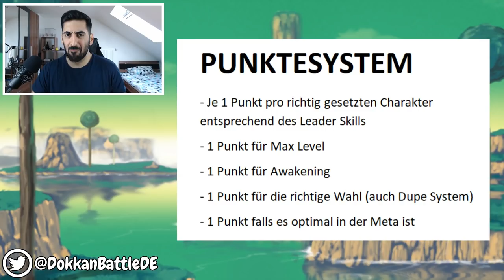ICH BEWERTE EURE DOKKAN TEAMS #36 - THEMENBASIERTE TEAMS! DBZ Dokkan Battle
- Di: ab 20:00 Uhr EZB F2P Piccolo
- Mi: spontan
- Do: spontan
- Fr: frei
- Sa: ab 20:00 Uhr Late Night Stream
- So: spontan